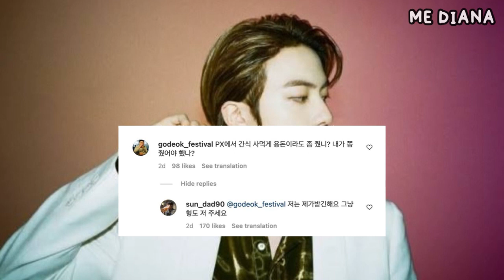KAKAK JIN BTS NGASIH UANG SAKU BUAT BEKAL WAMIL, LUCU BANGET!!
Berita dan Informasi Kakak Jin Beri Uang Saku Untuk Wamil